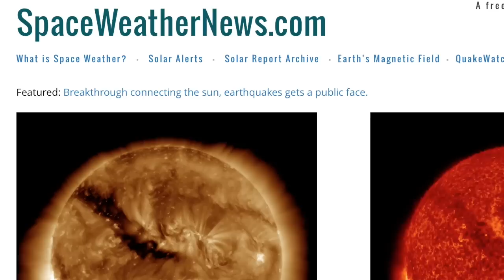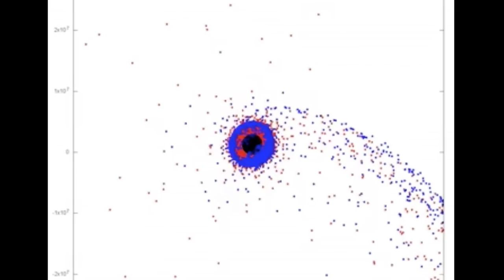Solar Activity, Mars Impact, Weather Alerts | S0 News Jul.5.2016